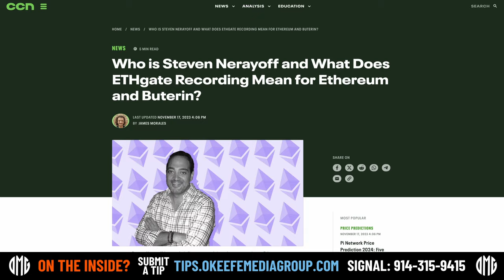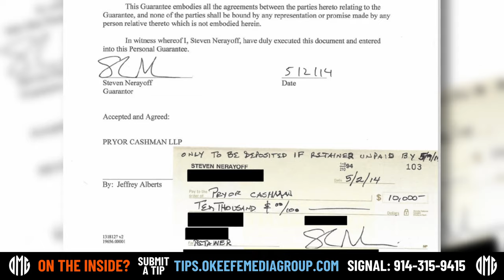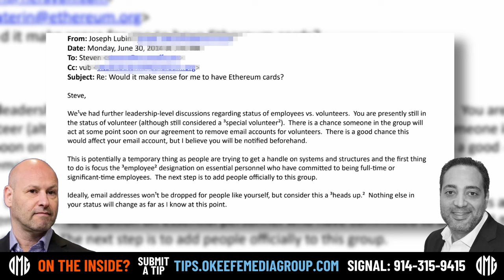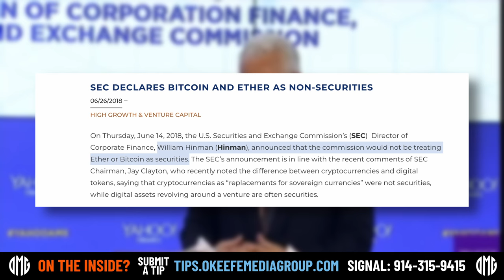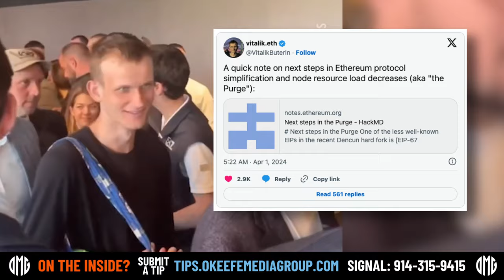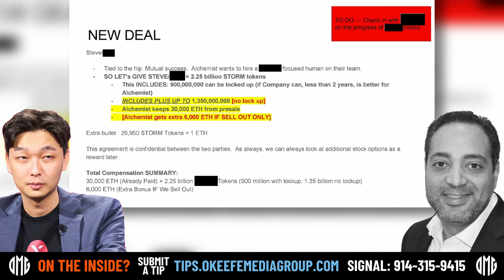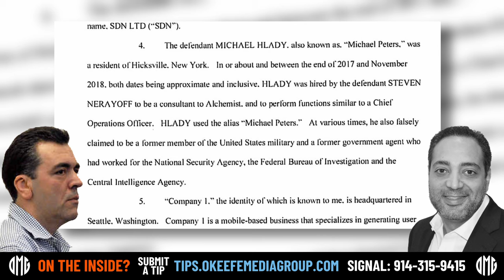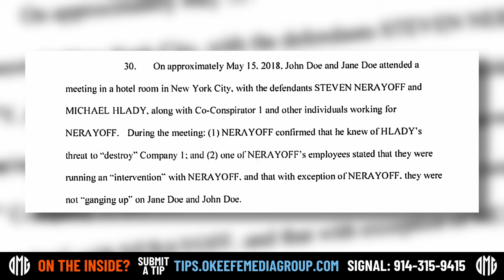CRYPTO MAFIA PT 1 ETHEREUM: Allegations in the U.S. Govt Silences Whistleblower to Monopolize Crypto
EXPOSING THE CRYPTO MAFIA PART 1, ETHEREUM: Exploring allegations U.S. Government Agencies Attempt to Silence Whistleblower and Monopolize Crypto

In the complicated evolving field of cryptocurrency, Ethereum Foundation, which is second only to Bitcoin is embroiled in a dispute that involves allegations of multiagency government conspiracy to prosecute a whistleblower for a fabricated crime to monopolize cryptocurrency on behalf of the government.

Ethereum uses utility tokens (ETH) on a purportedly decentralized platform ensuring its network operates autonomously and transparently.  The internal decentralized structure is the defining aspect of cryptocurrencies because only cryptocurrency networks that are sufficiently decentralized are not considered securities by the SEC (U.S. Securities and Exchange Commission) and thus would not require regulation and disclosures.  ETH are not currently considered securities because they are not tied to a central entity’s profits or efforts.

One of the people first involved with Ethereum Foundation is Steven Nerayoff, a savant with over 40 patents in the AI and crypto sectors.  Nerayoff claims he was a co-creator of Ethereum by providing initial capital and frameworks.  The documents confirm he had initially declined what today would be considered a few billion dollars in Ether.  Nerayoff states he was motivated to help the Ethereum project without initial compensation because he believed in the larger vision of a decentralized network that had the ability to help change the world for the greater good and to protect the project and people involved by eliminating any conflicts of interest.  When Nerayoff disagreed about the internal structure of Ethereum, his Ethereum email was cut off.  It was after this action that Nerayoff claims things took a strange turn.

Nerayoff hired a consultant named Michael Hlady, who used the alias Michael Peters, to do background checks for him.  Hlady at various times falsely claimed to be a former member of the United States Military, a former government agent who had worked for the NSA, and the FBI, and CIA.  Hlady made comments to persons in a cryptocurrency deal Nerayoff was involved with that laid groundwork for the FBI to charge Nerayoff with extortion.  The FBI then obtained an arrest warrant but not a search warrant to search Nerayoff’s house and interrogate him about the players in the crypto world.  FBI agents allegedly told Nerayoff, “we want dozens of convictions.”  Very uncharacteristically, after pursuing Nerayoff in court, the government moved to dismiss its case against him stating it was “unable to prove the charges in the Indictment beyond a reasonable doubt.”

These events have led people in the crypto community to believe the government targeted Nerayoff in an attempt to capture the top figures in the crypto industry and monopolize cryptocurrency systems for the government.